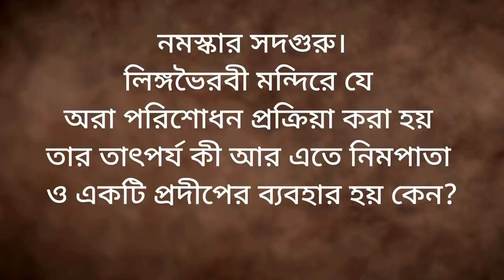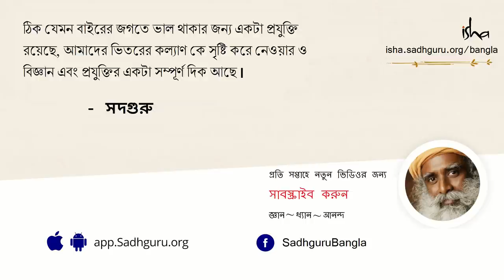শরীর ও মনকে বিশুদ্ধ করার পাঁচটি সহজ উপায় | 5 Ways To Clean Your Aura!!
সদগুরু অরা বা দেহজ্যোতি শোধন করা নিয়ে একটি প্রশ্নের উত্তর দিচ্ছেন এবং কিছু বিশেষ পরিস্থিতিতে কেন এই দেহজ্যোতি শোধন জরুরি তার কথা বলছেন। এছাড়া এই ভিডিওতে উনি জল ছাড়াও আগুন, বায়ু, ধ্বনি ও মাটি দিয়ে স্নান করে কীভাবে শরীর ও মনকে শুদ্ধ করা যায় তা ব্যাখ্যা করছেন।